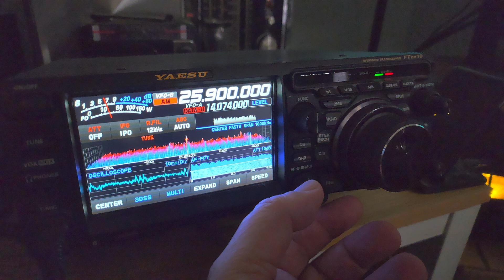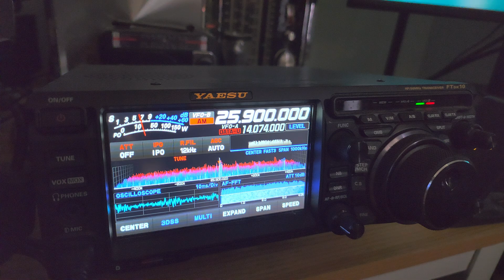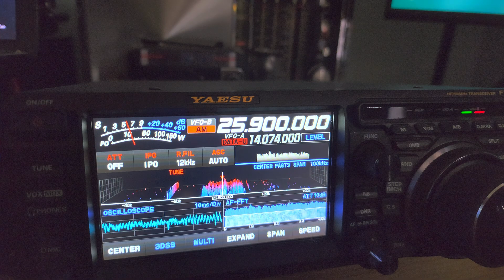Radar signal on 25900 kHz a few minutes before BBC World Service sign on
Big radar signal on the 11 meter international broadcast band